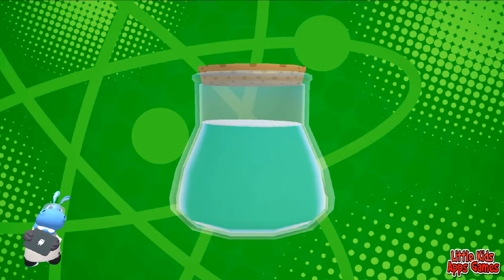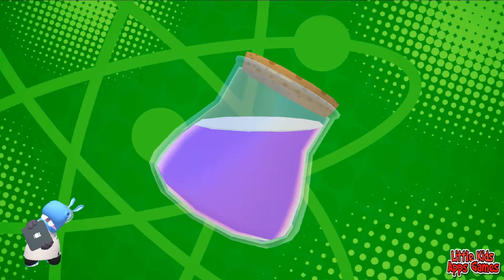Happos Family New Game | Happos family cartoon games for kids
The Happos Family Playtime Meet The Happos and Do fun stuffs on their world #1

Little Panda's Candy Shop Learn How to make Candy and Sell them for Kids Baby Bus
Baby Panda Pet House Design Build Carrot House Watermelon Swimming Pool and House of Milk - Baby Bus

learning games for kids, juegos de aprendizaje para niños, jeux d'apprentissage pour les enfants, permainan pembelajaran untuk kanak-kanak, permainan belajar untuk anak-anak, lärande spel för barn, jogos de aprendizagem para crianças, Lernspiele für Kinder, 为孩子们学习游戏, učení hry pro děti, ألعاب التعلم للأطفال
, बच्चों के लिए खेल सीखना, læring spill for barn, giochi di apprendimento per bambini, games leren voor kinderen, gry edukacyjne dla dzieci, เกมการเรียนรู้สำหรับเด็ก